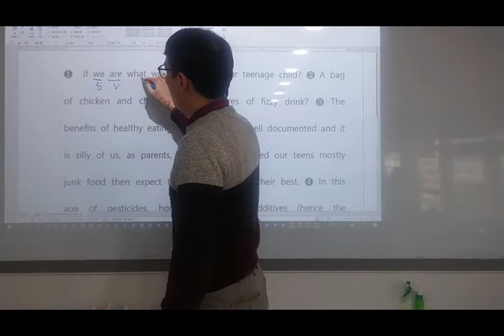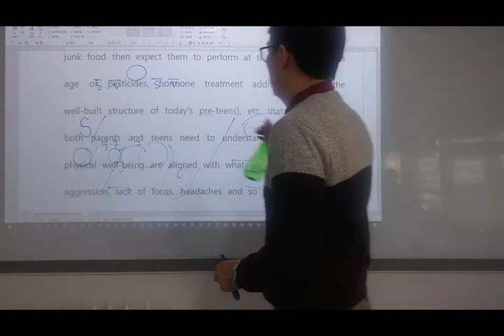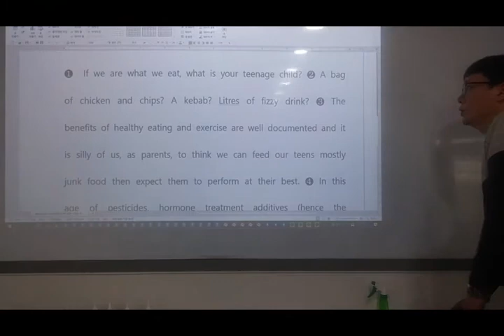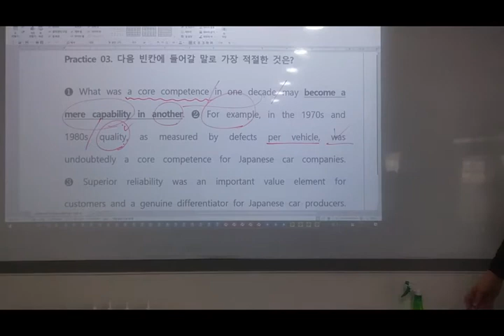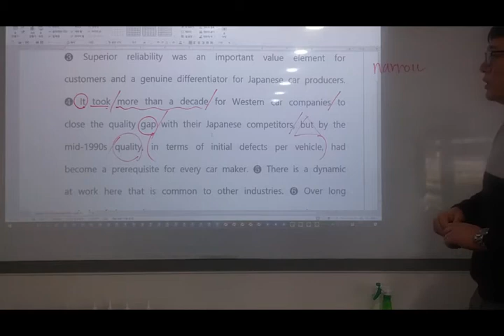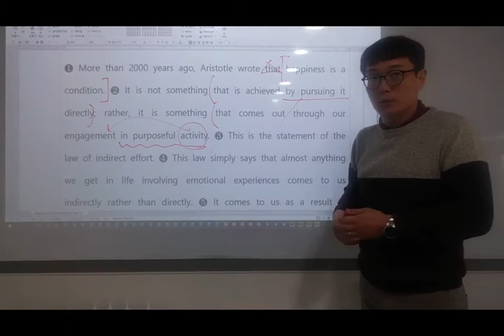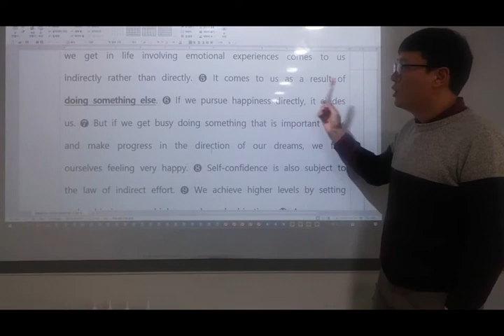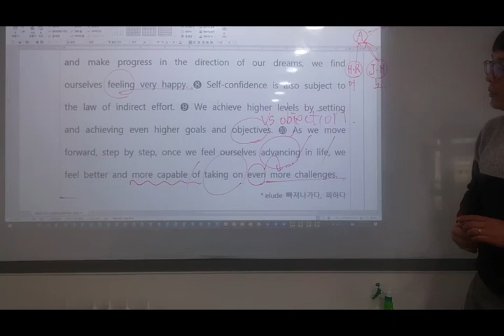리딩파워 유형 기본 10강 p2 - 4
서부고2 / 2학기 기말대비 부교재 / 리딩파워 영상